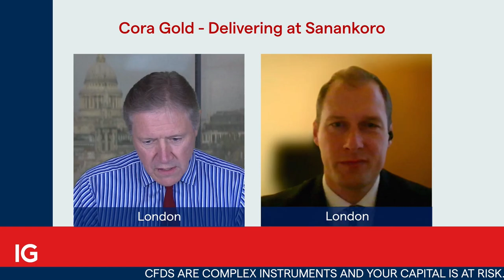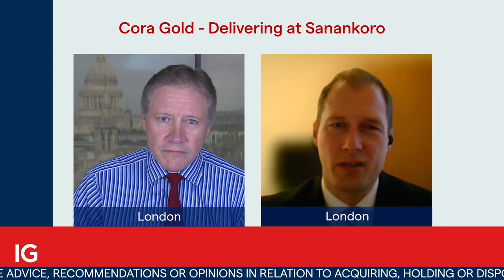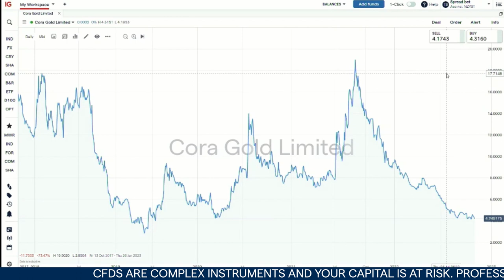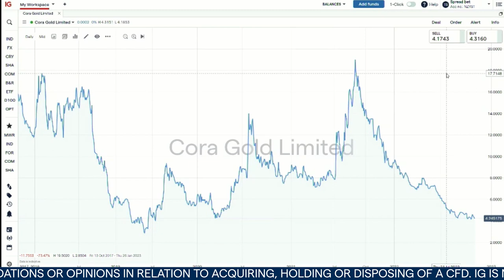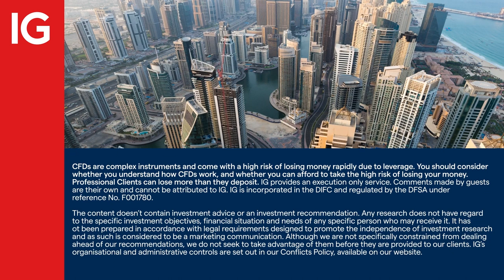Cora Gold on its prospects having de-risked its flagship project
Having established the underlying economics of its flagship project at Sanankoro, Cora Gold chief executive Bert Monro talks about the work still to be done.

On the share price, Monro says that much of the downside is priced in and as the company progresses the work schedule, it should then see more upside response as it moves along the path to production.